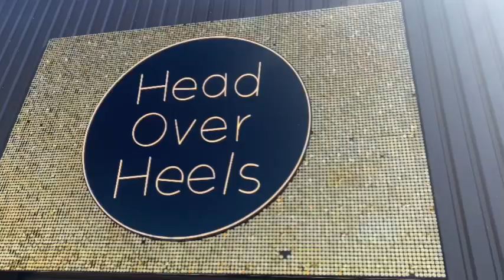Ready for the birthday party/🥳ye kam b khatm hua aj/ achank primark Jana para@momnainuk2398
Birthday party celebrations//